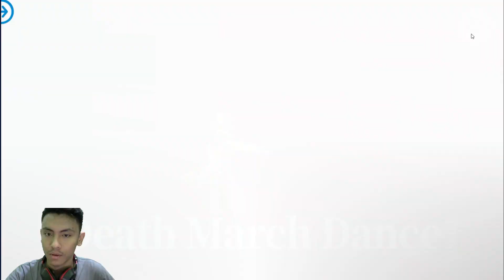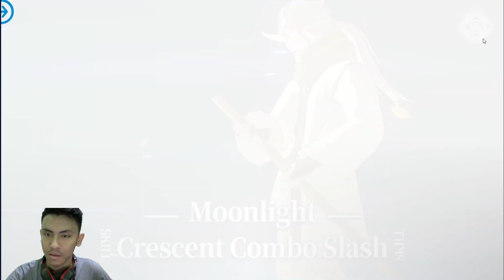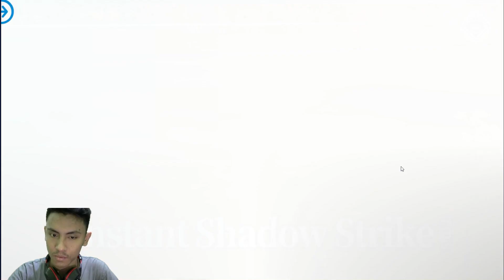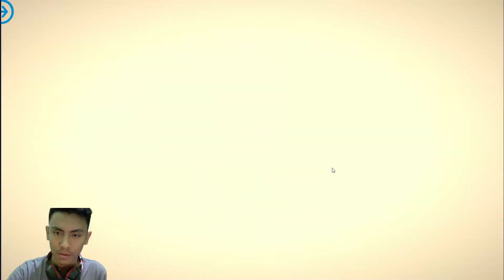Review Diablo I Tensura: King of Monsters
(Untuk yang mau ikut GiveAway akun Diablo bisa komen di bawah + IG nya ya)

Spec PC !

Processor : I3-10100F
Mobo : MSI H410M
RAM : VGen Tsunami 16GB
VGA : GTX 1650 4GB
SSD : VGen 128GB
PSU : Aerocool Lux 550W
HDD : Seagate 500Gb